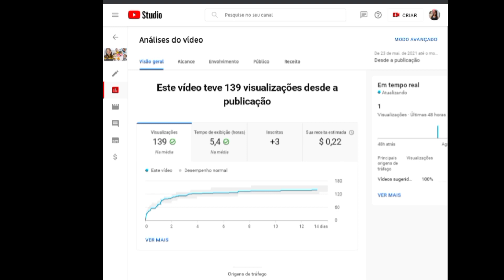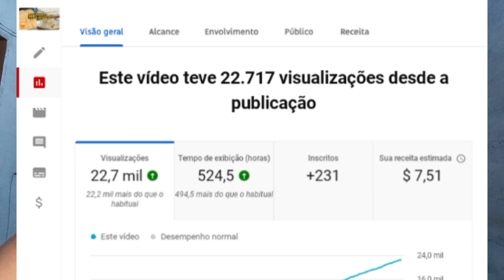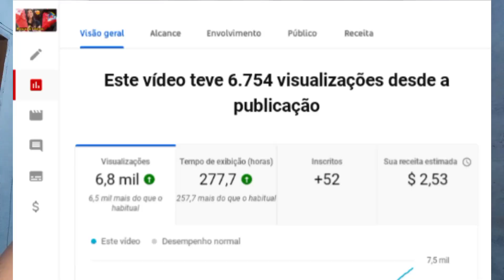QUANTO GANHO COM UM VIDEO DE 100 VISUALIZAÇÕES | MEUS GANHOS NO YOUTUBE NOS ÚLTIMOS 3 MESES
No vídeo de hoje mostro pra vocês quanto que eu ganhei com um vídeo de 100 visualizações, Falo o motivo de Por que minhas visualizações são poucas.

meu código:
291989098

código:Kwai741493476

Meu nome é Mayga tenho 21 anos, moro em Bela vista do Maranhão. Sou casada com o Jaclis e fui Mãe aos 18 meu bebê é o Allyson Miguel e tem 2 aninhos 😍😍 Espero que gostem do nosso cantinho pois gravamos tudo com o maior carinho pra vcs 🥰. Bjs e fiquem com Deus 🙌